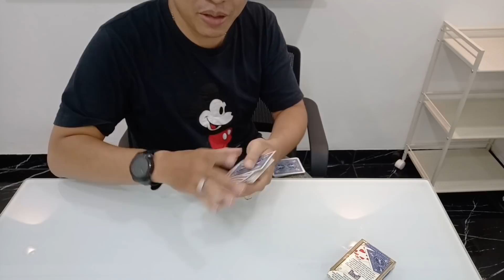TRIK PEDAGANG CUR4N6I PEMBELI !! PEMANFAATAN TRIK SULAP MENUKAR BARANG YANG DIBELI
Dalam Pembongkaran Modus Penipuan kali ini, Raja Sulap menguak cara menukar barang dagangan yang kerap dilakukan oleh oknum pedagang yang mencari keuntungan dengan cara curang. Kecurangan ini dapat dilakukan dengan bantuan pengalihan perhatian dan kecepatan tangan ala pesulap.

Tetapi Hal ini dapat kita cegah dengan memahami teknik yang dilakukan oleh mereka. Untuk itu silahkan tonton video ini sampai habis tanpa di skip agar paham apa yang kami maksud. Jangan lua juga untuk share video ini ke keluarga, dan kerabat apabila dirasakan video ini bermanfaat.

Terimakasih sudah support Channel Youtube Raja Sulap.

Selalu Ciptakan Keajaibanmu !